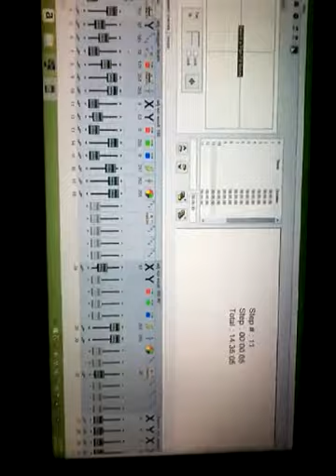Chauvet beam bar. Swepper beam adj vizi wash